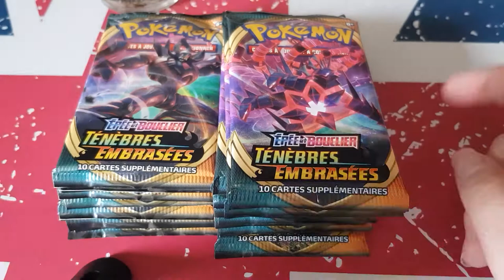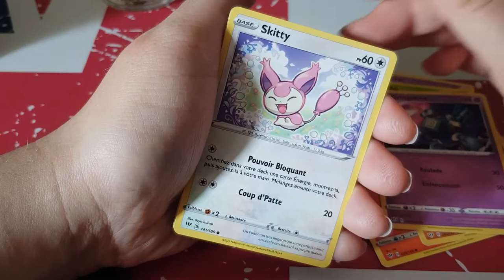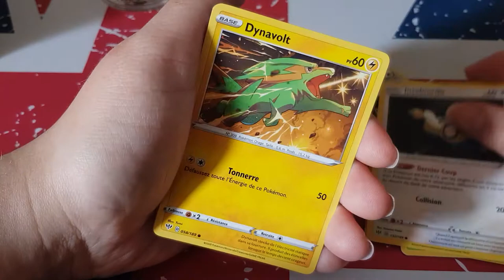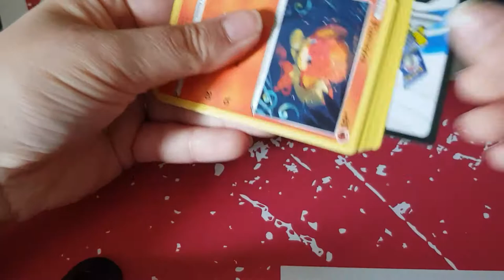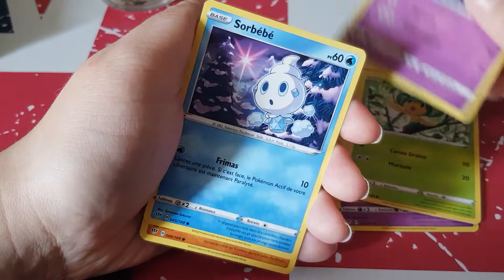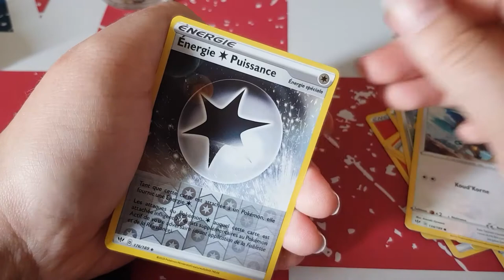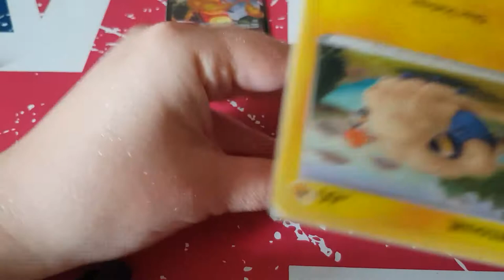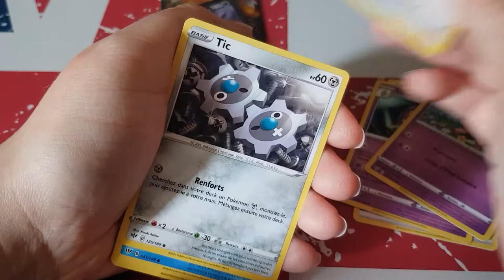Ouverture booster ténèbres embrasées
Hola il est l'heure tant attendue .Ouverture booster ténèbres embrasées   .

ma wishliste: